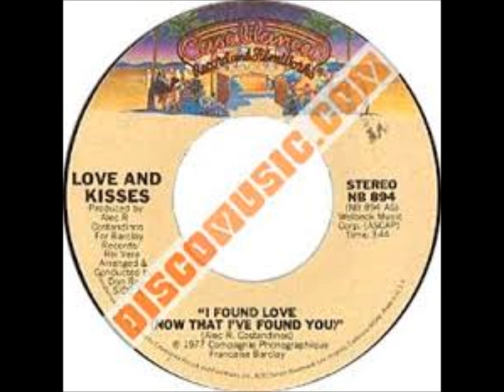Love & Kisses / I Found Love (HD)